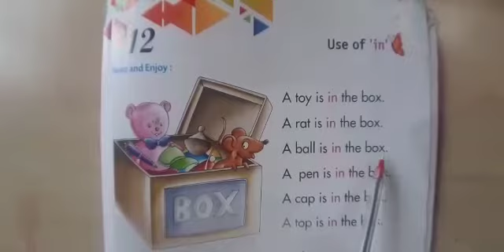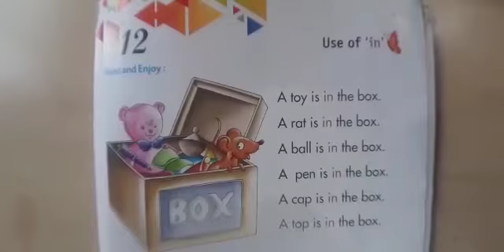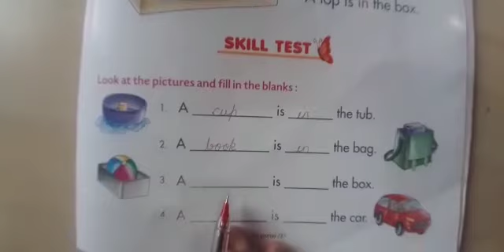Class UKG | Use of In | Sir Jawahar Singh Public School